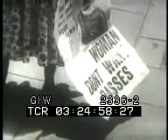Malcolm X in Paris (November 23, 1964)